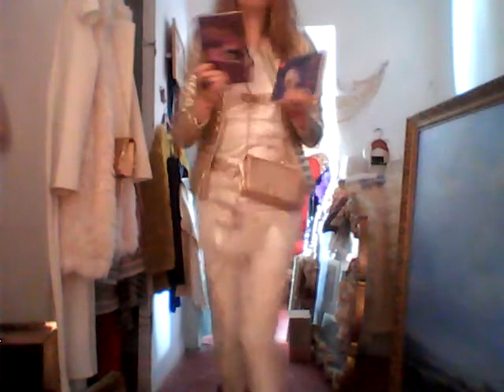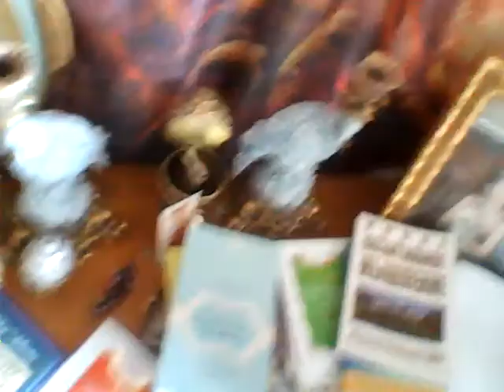Творческая студия позитивного мышления и Силы позитивной мысли Татианы Салмановны Мактум Сайфуддин